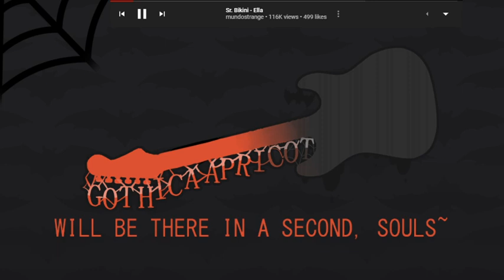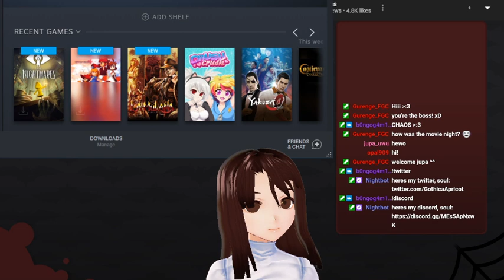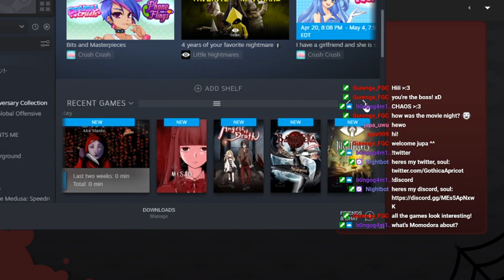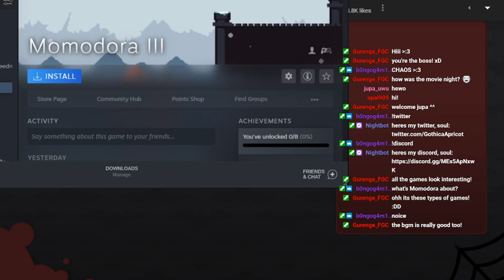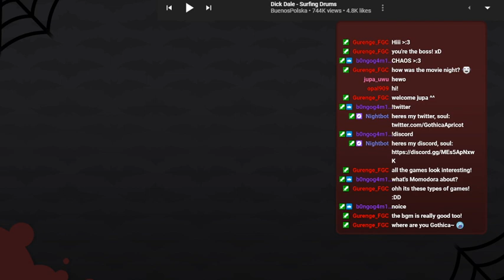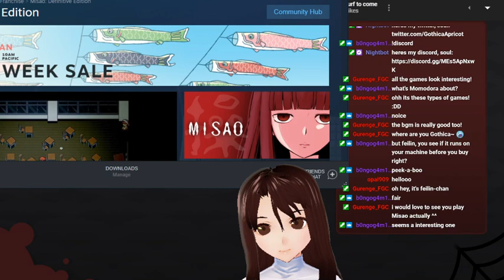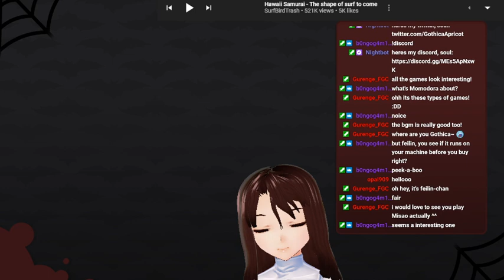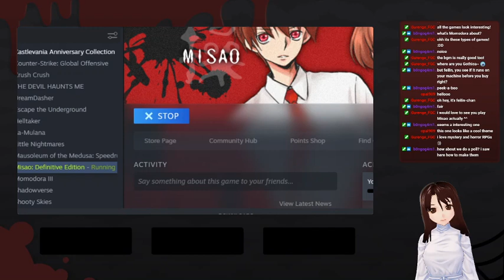new games stream! i got new games, so we'll be testing some of them out